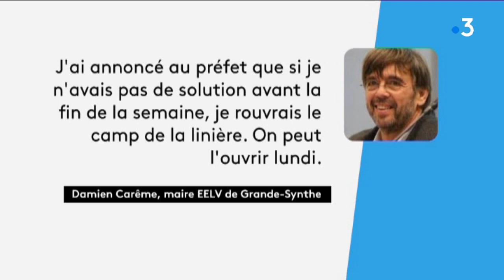Grande-Synthe : le camp de migrants de la Linière, ravagé par un incendie en 2017, pourrait rouvrir